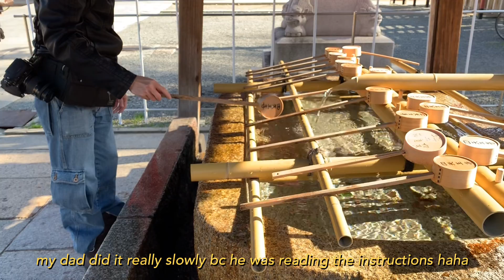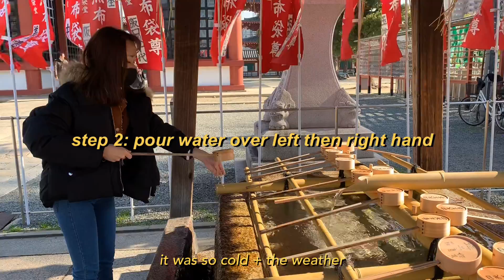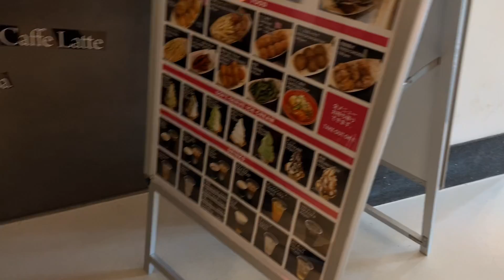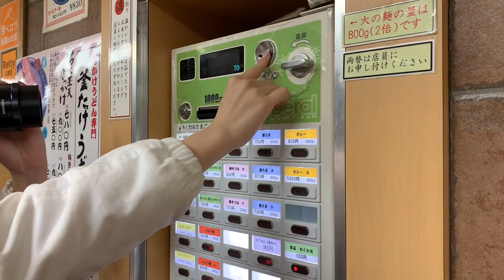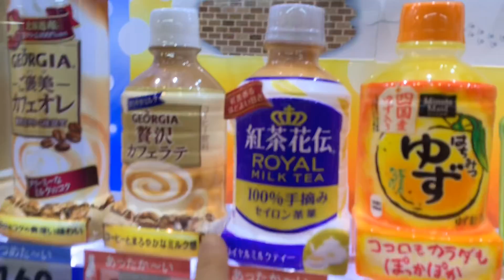shitennoji temple, ōsaka castle, shake shack 🏯🍔🍟| japan vlog #3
hello friends! i finally got around to editing my japan vlog after almost 2 years haha :') i wasn't really comfortable in front of the camera, so it's just the many snippets that i managed to film throughout my entire 12 day trip to japan (ōsaka, kyoto & tokyo) with my family. i have also decided to not add much music bc i LOVE the natural sounds in japan hehe.

ik i keep saying "it's so pretty/cute"... but pls bear with me and my 2018 vlogging skills. anyhow, enjoy! ~~

song(s) used :
one summer's day by joe hisaishi - hip-hop remix by avange beats
a town with an ocean view by joe hisaishi - lofi remix by mel